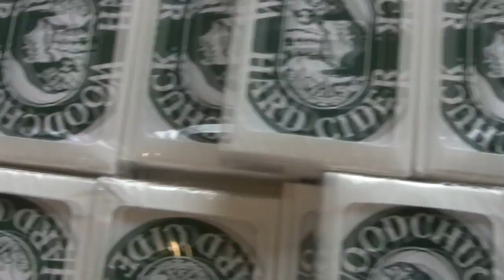Skylands Classic Disc Golf Promo